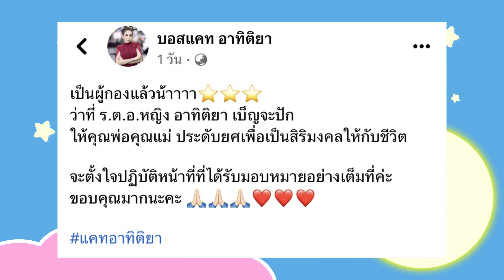โซเชียลงง! นางงามนักร้อง ติดยศขึ้นตำแหน่งเป็นผู้กอง ทำได้ยังไงไวมากเลย! | warpdara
โซเชียลงง! นางงามนักร้อง ติดยศขึ้นตำแหน่งเป็นผู้กอง ทำได้ยังไงไวมากเลย!

กลายเป็นเรื่องราวดราม่าในชั่วข้ามคืน หลังจากที่ "แคท อาทิติยา" นางงามและนักร้องลูกทุ่งชื่อดัง ได้มีการโพสต์ภาพและข้อความทางเฟสบุ๊คส่วนตัว ที่ทำเอากลายเป็นกระแสตีกลับอย่างหนักหน่วง

โดยเธอระบุว่า "ได้รับการประดับยศ ร.ต.อ. เป็นผู้กองแล้ว" ซึ่งสร้างความสงสัยให้กับชาวออนไลน์เป็นอย่างมาก เพราะในปี 2563 เธอยังเป็นเพียง ส.ต.ต. หญิงอยู่เลย จากวันนั้นถึงวันนี้เธอใช้เวลาเพียงแค่ 3 ปีกว่า กลับได้รับการเลื่อนยศขึ้นไปถึงระดับ ร.ต.อ. แบบติดสปีดได้อย่างไร

งานนี้ทำเอาชาวออนไลน์ถึงกับเข้าไปถล่มคอมเมนต์ สอบถามถึงเรื่องราวกับสาว "แคท อาทิติยา" ทั้งในอินสตาแกรม และเฟสบุ๊คส่วนตัวของเธอ จนสุดท้ายทางด้านของสาว "แคท" เองต้องตัดสินใจลบโพสต์ดังกล่าวไป แต่ก็ดูเหมือนว่าจะไม่ทันเสียแล้ว

เพราะเรื่องราวดังกล่าวได้กลายเป็นข่าวใหญ่ ทั้งในออนไลน์และสำนักข่าวทั่วไปได้นำมาพูดถึงกันอย่างมาก ถึงการเลื่อนยศแบบติดสปีดของสาว "แคท" ในขณะนี้ อย่างไรก็ตามคงมีการเกาะติดเรื่องราวนี้กันต่อไป

เพราะแน่นอนว่ามีจำนวนคนไม่น้อยทั้งในโซเชียล รวมไปถึงคนที่อยู่ในวงการราชการตำรวจ อาจจะต้องการอยากทราบด้วยว่า ที่มาที่ไปนั้นมันเป็นอย่างไรกันแน่